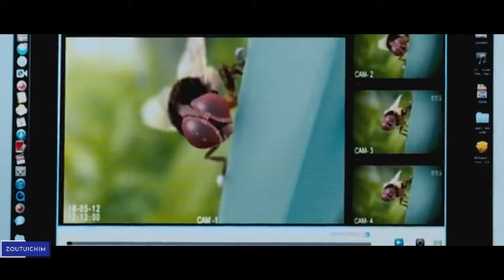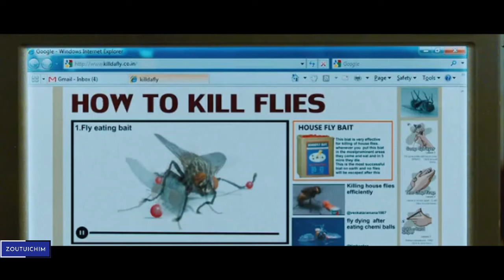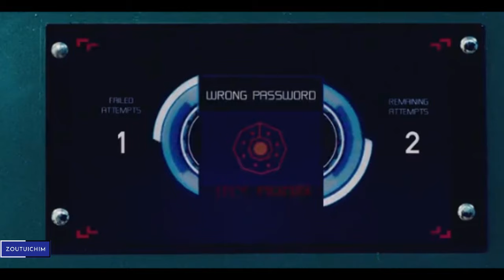Thousi kisoh a phu la kit | Makkhi movies explained in Thadou Kuki